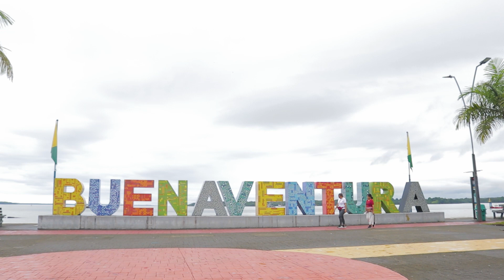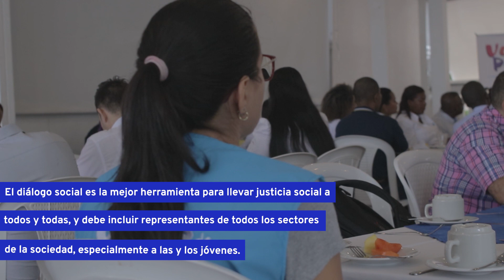Una apuesta de construcción de paz y trabajo decente para la juventud de Buenaventura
Desde enero de 2022, la OIT, UNICEF y UNFPA unieron esfuerzos con el Fondo para la Consolidación de la Paz de las Naciones Unidas, con el objetivo de fortalecer el rol de las y los jóvenes en la construcción de paz en los territorios de Colombia.

En Buenaventura, 115 actores del sector productivo, entre ellos 80 representantes de empresas, asistieron a un espacio de diálogo social tripartito para entender las necesidades de los jóvenes del departamento de Valle del Cauca y apoyar la consolidación de estrategias que impulsen la juventud de este territorio.